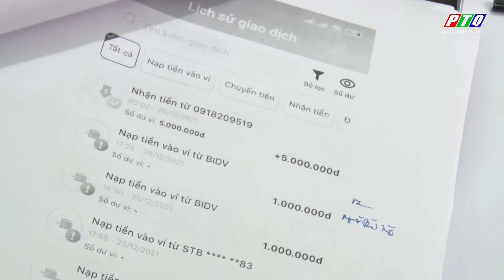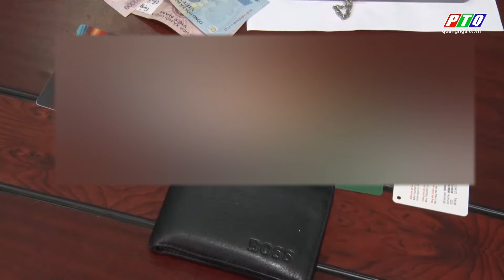BẮT 3 ĐỐI TƯỢNG LỪA ĐẢO QUA MẠNG CHIẾM ĐOẠT NỬA TỶ ĐỒNG | Tin an ninh 24h | PTQ